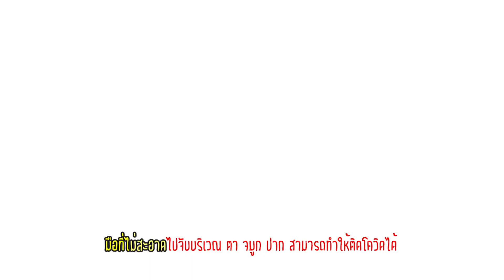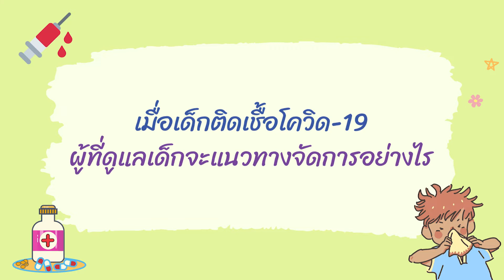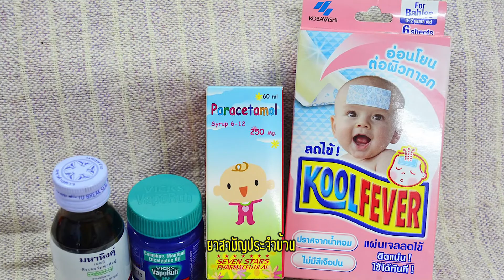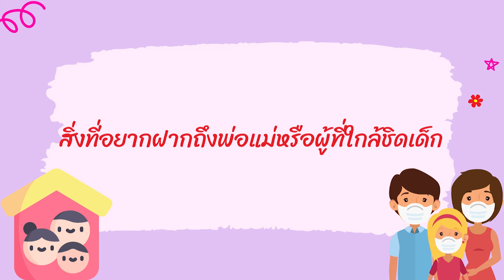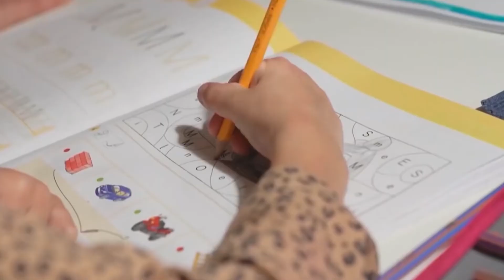วิธีดูแลลูกน้อยในช่วงโควิด-19 แพทย์หญิงณัฐนรี โชควิริยากร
โควิด-19 คือ เชื้อไวรัสทางเดินหายใจ
มักเกิดที่ระบบทางเดินหายใจส่วนล่าง
ทำให้เกิดอาการหลอดลมอักเสบ ปวดบวม
การแพร่เชื้อหรือโอกาสในการแพร่เชื้อโควิด-19
จะติดต่อกันผ่านทางสารคัดหลั่งต่าง ๆ
เช่น น้ำมูก น้ำลาย ไอ จาม การไอหรือจามที่ไม่ถูกสุขลักษณะ
จะมีการแพร่กระจายของเชื้อเป็นละอองฝอย
อยู่ในอากาศได้ในระยะ 1-2 เมตร หรือเชื้ออาจ
ติดตามพื้นผิวต่างๆ ในสิ่งแวดล้อมได้ระยะเวลาหนึ่ง

การป้องกันไม่ให้เด็กติดโควิด-19 เป็นสิ่งที่ดีที่สุด
หลีกเลี่ยงการอยู่ในสถานที่ชุมชนที่มีคนเยอะ ๆ เพื่อลดโอกาสเสี่ยง
สวมหน้ากากอนามัยทุกครั้งเมื่อออกนอกบ้าน
เว้นระยะห่าง 1-2 เมตร ล้างมือด้วยน้ำและสบู่
หรือแอลกอฮอล์เจลทุกครั้งก่อนสัมผัสตา จมูก ปาก
งดใช้ภาชนะร่วมกันระหว่างคนในบ้าน
และดูแลร่างกายให้แข็งแรงอยู่เสมอ

เมื่อรู้ว่าลูกติดโควิด-19 สิ่งแรกที่คุณพ่อคุณแม่หรือผู้ที่ดูแลเด็ก
ต้องทำ คือ 1. การตั้งสติให้ได้ อย่าตื่นตกใจ
2. เก็บชุดตรวจหรือผลตรวจไว้ เพื่อเป็นข้อมูลให้แพทย์ประกอบการวินิจฉัย
3. ติดต่อช่องทางที่รัฐจัดให้สายด่วน 1330
หรือที่ไลน์สปสช. @nhso เพื่อเข้าสู่ระบบการรักษา
4. สถานพยาบาลที่ได้รับมอบหมายจะทำการติดต่อกลับภายใน 6 ชั่วโมง
5. ปัจจุบันใช้ระยะเวลาในการรักษาประมาณ 10 วัน
เว้นแต่กรณีเด็กที่มีภูมิคุ้มกันบกพร่อง จะพิจารณาในการรักษา 20 วัน
6. ถ้าแพทย์ประเมินแล้วว่าเด็กอยู่ในกลุ่มอาการสีเขียว
คือ กลุ่มอาการไม่มากหรือไม่รุนแรง และไม่ต้องใช้ออกซิเจน
สามารถดูแลเองได้หรือมีผู้ดูแล จะพิจารณาเข้าระบบ
การรักษาแบบ Home Isolation และอุปกรณ์ที่ต้องเตรียม
ได้แก่ ปรอทวัดไข้ ยาสามัญประจำบ้าน เช่น ยาลดไข้ ยาแก้ไอ
ยาลดน้ำมูก เครื่องวัดออกซิเจนปลายนิ้ว
อุปกรณ์สื่อสารที่สามารถถ่ายคลิปวิดีโอได้
และต้องมีการประเมินอาการเด็กวันละ 2 รอบ (เช้า-เย็น)

มูลนิธิเด็ก โทรศัพท์ : 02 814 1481 ถึง 7

ได้ที่ : ธนาคารไทยพาณิชย์ ชื่อบัญชี มูลนิธิเด็ก

เมล์ 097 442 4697
หนึ่ง 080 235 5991